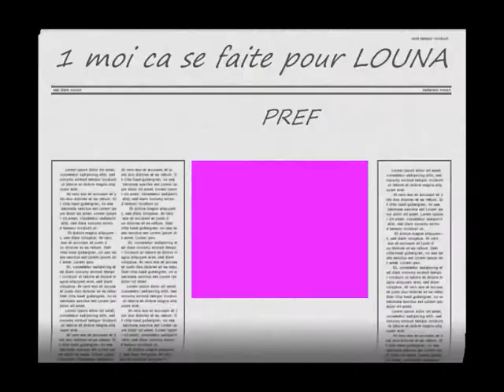louna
annif de louna